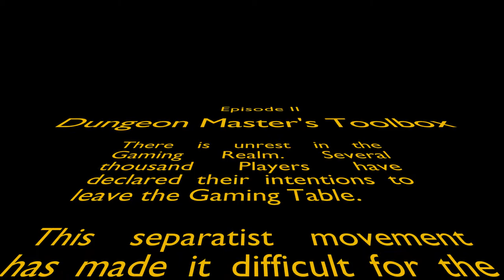Dungeon Master Supreme - Episode II - Dungeon Master's Toolbox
Every skillset needs a toolbox with a reliable set of quality tools to get the job done right. Being a Dungeon Master is no different. This video will help introduce you to the tools I think are key to have in your Dungeon Master's Toolbox.

Please appease the great and powerful Yag, the YouTube Algorithm, by destroying that Like button.